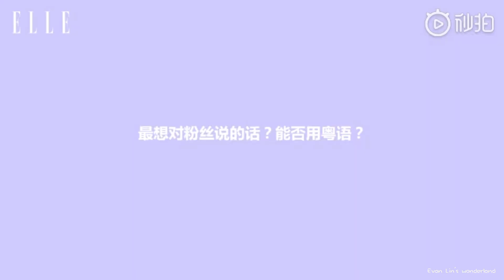林彥俊廣東話合集 Evan Lin Yanjun Speaking Cantonese Compilation